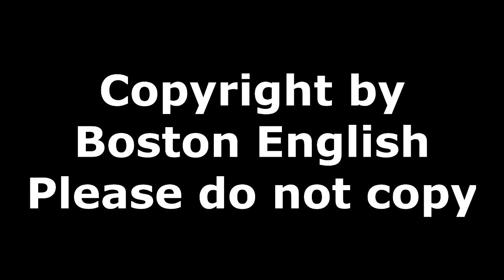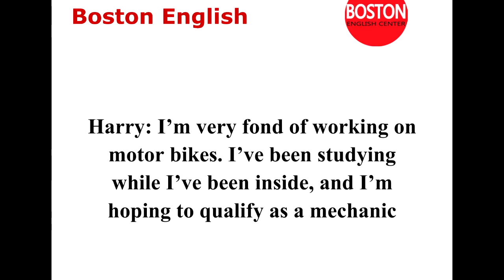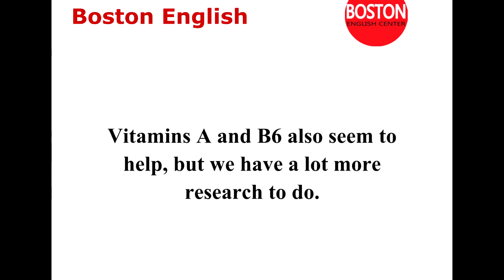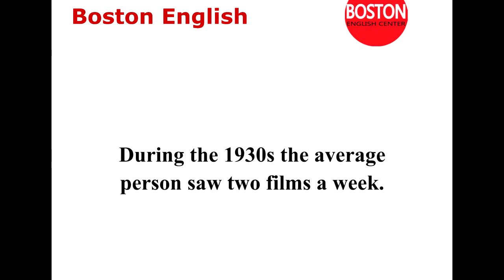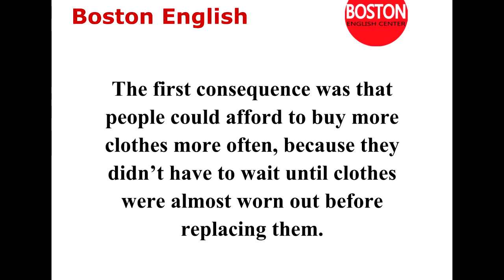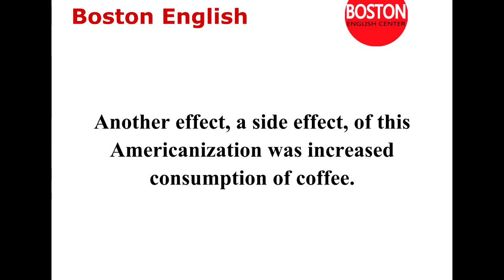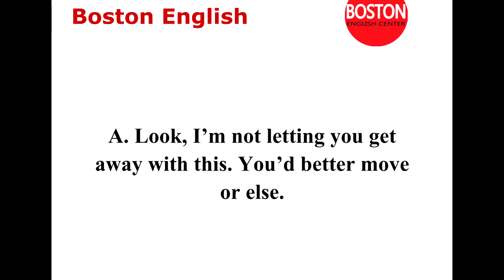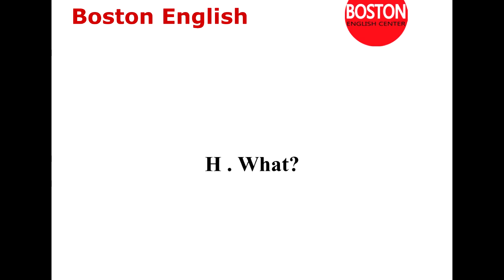Learn English through Daily Conversation Advanced Level Directions Part 4